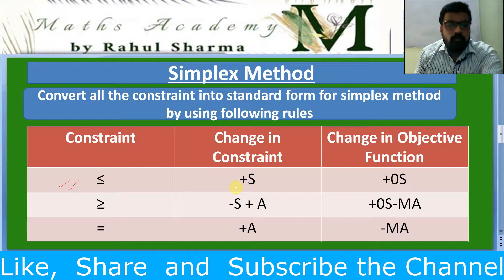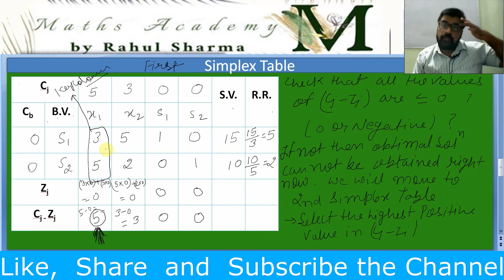Introduction to Simplex Method || Preparation of First Simplex table ( Part 1) || Video 2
This is the Second video (Over all 11th) of Solving Linear Programming Problems by Simplex Method. It will cover the steps of Preparing First Simplex Table (Part 1). By the end of the series of these Videos, you will be able to deal with all sort of L.P.P. Starting from Formulation to Solution by Graphical, Simplex and Two Phase Method.